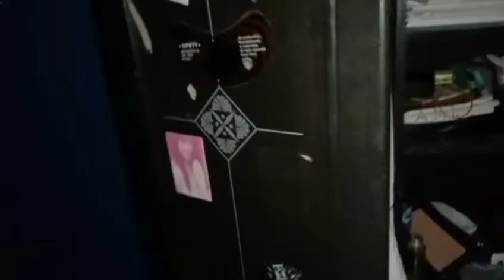Bersih Bersih Kosan‼️Lama di tinggal Pemilik kamar ini isinya barang elektronik Puluhan Juta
kali ini video tentang Bersih Bersih Kosan‼️Lama di tinggal Pemilik kamar ini isinya barang elektronik Puluhan Juta

TerimaKasih
Saya
Kuko&Hawe